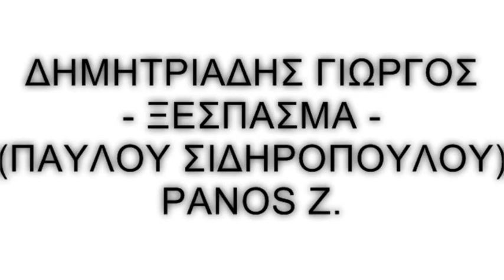ΔΗΜΗΤΡΙΑΔΗΣ ΓΙΩΡΓΟΣ - ΞΕΣΠΑΣΜΑ (ΠΑΥΛΟΥ ΣΙΔΗΡΟΠΟΥΛΟΥ)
ΣΕ ΜΙΑ ΣΠΑΝΙΑ ΕΚΤΕΛΕΣΗ ΤΟ ΚΟΜΜΑΤΙ ΑΠΟ ΤΗΝ ΠΑΝΤΑ ΞΕΧΩΡΙΣΤΗ ΦΩΝΗ ΤΟΥ ΓΙΩΡΓΟΥ ΔΗΜΗΤΡΙΑΔΗ. ΑΠΟ ΤΟ CD ΑΦΙΕΡΩΜΑ ΣΤΟΝ ΠΑΥΛΟ ΣΙΔΗΡΟΠΟΥΛΟ. ΠΡΩΤΗ ΕΚΤΕΛΕΣΗ ΠΑΥΛΟΣ ΣΙΔΗΡΟΠΟΥΛΟΣ 1978 Κ ΤΟ ΑΛΜΠΟΥΜ -ΦΛΟΥ-.